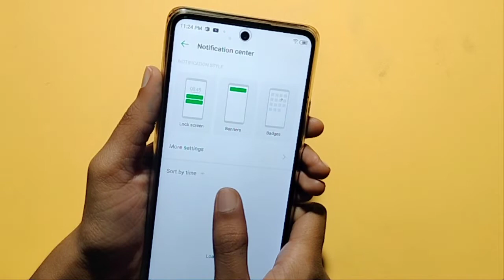Tecno pova 5G Notification Setting | How to off app notification | notification band kaise kare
How to disable app notification in Tecno pova 5G
notification off android
notification off app
notification off google chrome
notification off setting

Google search
Techno Puja Technopuja@Technopuja